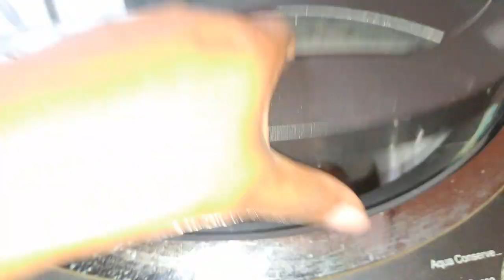Ajj Saradin Neche Nechei kaaj kormo korlam keno ?😋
follow me on Factbook-Mithu'sdiary
follow me on instragram on-mithudey30